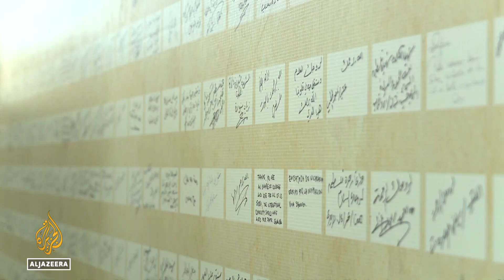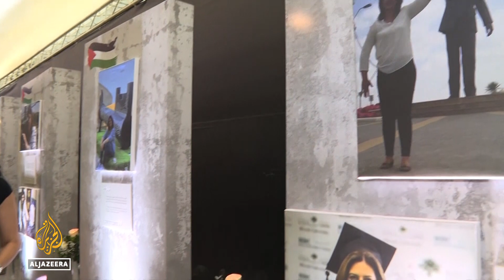Memorial marks 40 days since killing of Al Jazeera’s Abu Akleh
A memorial ceremony was held in the honour of Al Jazeera journalist Shireen Abu Akleh to mark 40 days since she was killed.
Israeli forces shot Abu Akleh in the head while she was on assignment in Jenin in the occupied West Bank.
Al Jazeera's Nida Ibrahim reports.